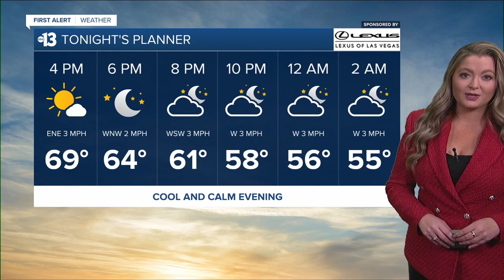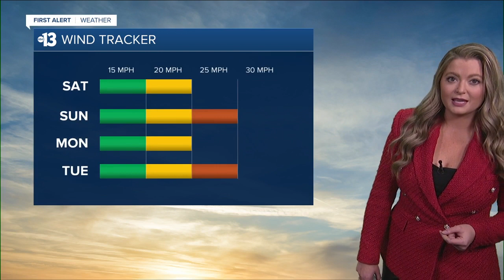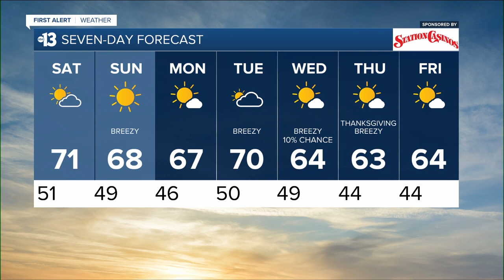13 First Alert Las Vegas evening forecast | November 19, 2021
The November 19, 2021 evening weather forecast for Las Vegas.